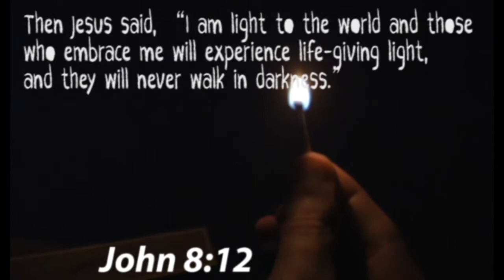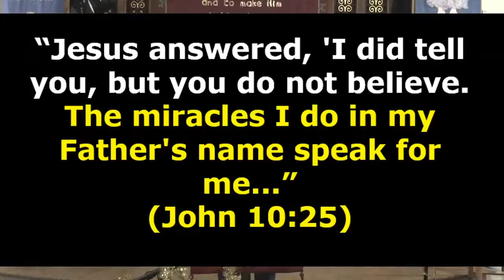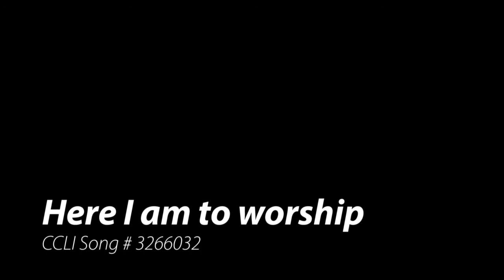13th December full service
What is the Christmas cure for sin? Martin preaches from John 10: 22-42 and explains what that cure is. Join us as we worship the Christ of Christmas.